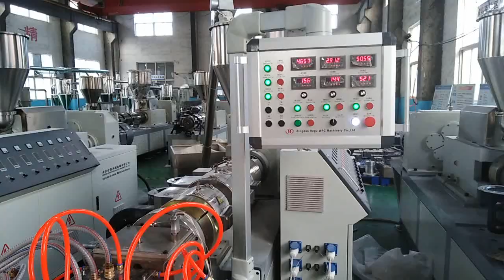PVC WPC solid door frame making machine for India ( ,0086 15063923327 )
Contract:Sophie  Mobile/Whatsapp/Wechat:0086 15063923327